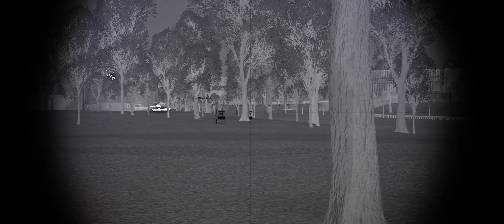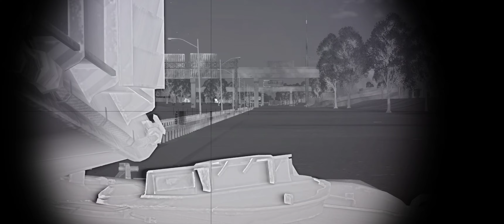War Thunder: TKX gameplay